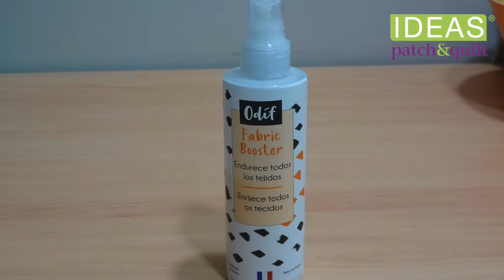Fabric Booster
En este vídeo, os explicamos como y para qué se utiliza el spray Fabric Booster de Odif.